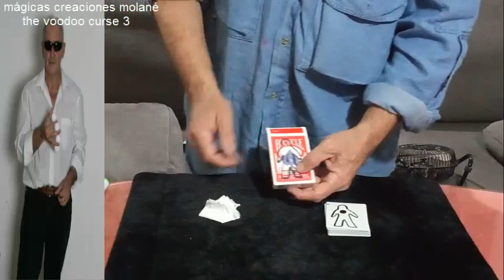The Voodoo Curse 3 by Salvador Molano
This peculiar and exclusive video-training on this specific magic effect is produced by one of the most prestigious and recognized magic houses in the world. It can be viewed immediately after payment making a download on your computer.

Improved version of the curse voodoo this version the new system does all the work for you, the doll is marked with a black card freely and this one is kept in the case, the magician paints several points in the contour of the case, the doll is taken out and the own spectator erases the points made by the magician, is shown the doll and the case, and both coincide despite having erased the points, mysteriously the point returns to the doll of the case.

Download the video and learn now!